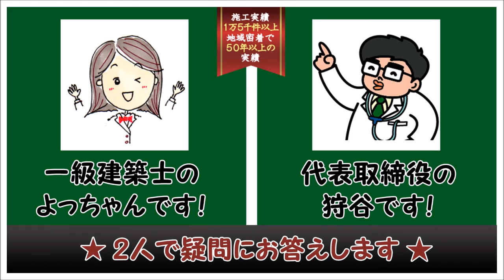ウッドデッキFAQ テラスやデッキ、ガーデンルームなどをつけると、庭が狭くなりませんか？